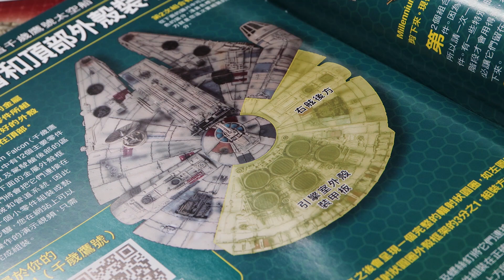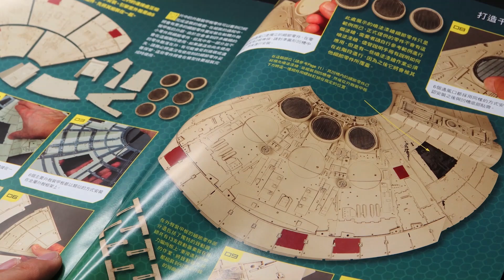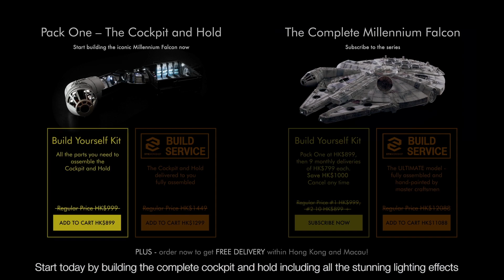[Unboxing] STK Workshop "Build The Millennium Falcon" #2(The Upper Hull and Engine Vents ) 4K Video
[Unboxing] STK Workshop "Build The Millennium Falcon" #2(The Upper Hull and Engine Vents ) 4K Video  (Cantonese VO )

Official 1:1 replica of the original movie prop
An authentic replica of the original movie prop from The Empire Strikes Back, with working lights and a motorized moving ramp. Hull parts are pre-finished and include removable panels to view the unique interior detail and stunning lighting effects.

►Build the Millennium Falcon
The Complete Millennium Falcon